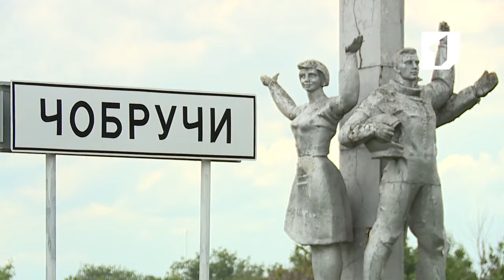Утренний эфир / Корреспондент в селе Чобручи